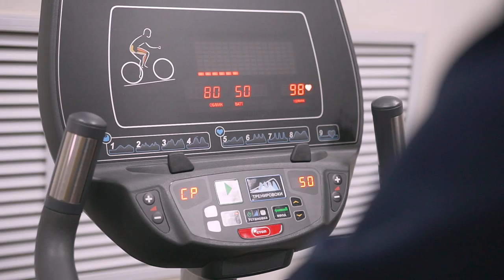Разминка для профилактики травматизма от Евгения Бурина. Часть 1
Серия разминочных упражнений, которая будет представлена в следующих видео, является логическим продолжением популярного комплекса 4П, разработанного и опубликованного нашим тренером по физподготовке несколько лет назад